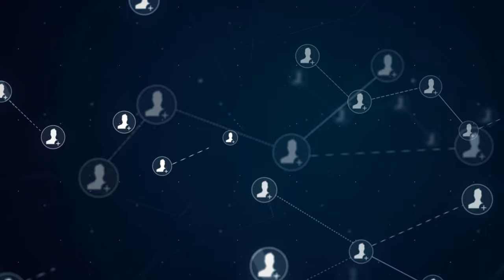add friends network icon link connection technology loop animation 4k